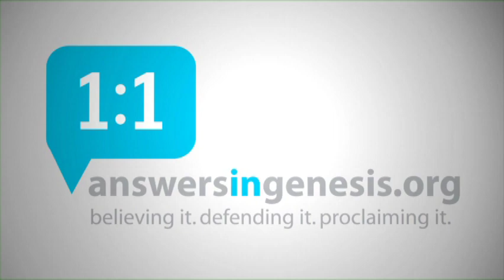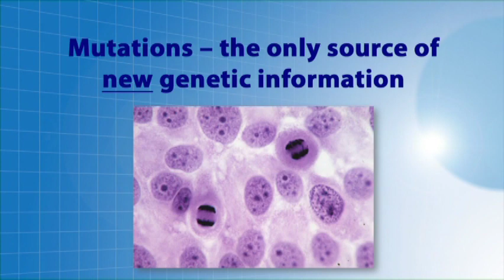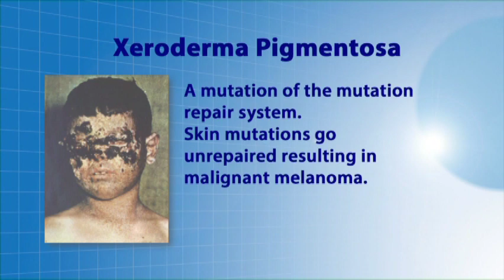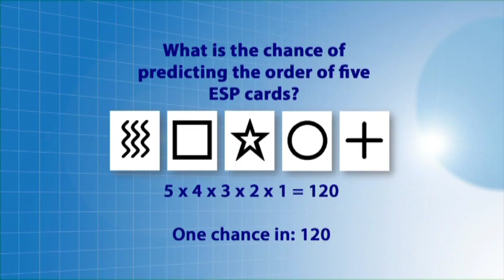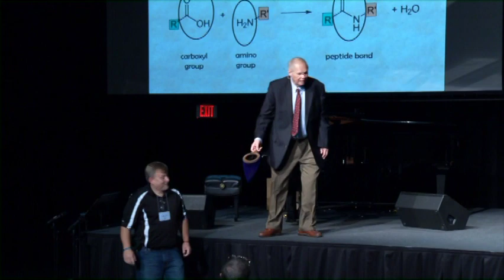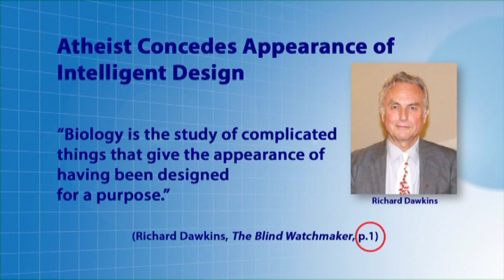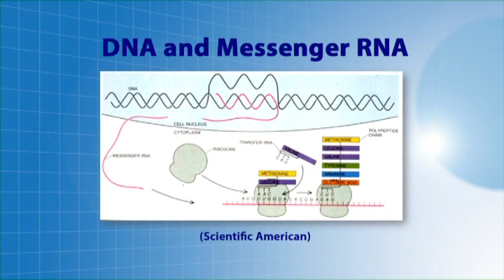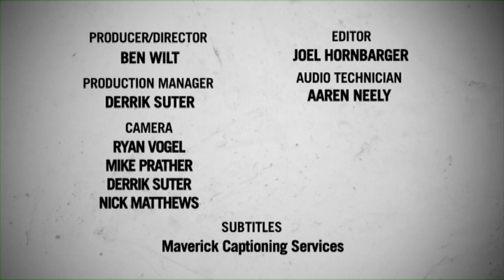Evolution: Not A Chance! - Dr. David Menton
Popular scientist Dr. David Menton captivates viewers with fascinating illusions as he explains that evolution doesn't stand a chance when compared to the truth of science, and most importantly, God's Word. This celebrated instructor uses practical illustrations to demonstrate the "integrated complexity" that would be necessary for evolution to be true. His warm teaching style and enjoyable wit make this video fun to follow and easy to understand. In a respectful way, Menton demonstrates why it is true that a person must have a sizable amount of credulity in order to buy into the tale of evolution. And don't worry, it's okay to laugh as you learn!